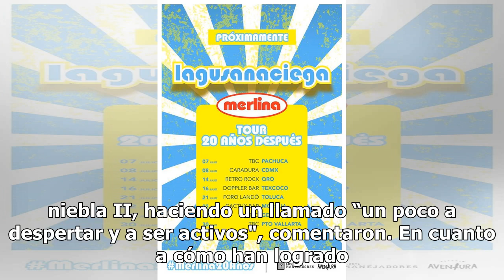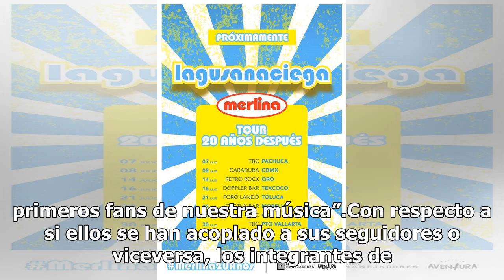Gusana Ciega, el rock está más vivo que nunca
“Cuando ya no haya reguetón va a seguir habiendo rock, y cuando ya no esté el ritmo popular de moda seguirá habiendo rock”, así de contundente es Daniel Gutiérrez, voz y guitarra de La Gusana Ciega que hoy se presenta en el Teatro Metropólitan. Con 26 años de trayectoria musical, el grupo demuestran...